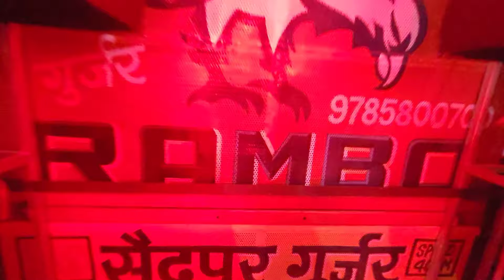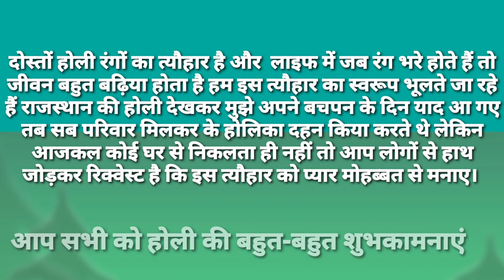Baba Mohanram kholi wale baba 2024 yatra Akela king dj ka bhavya swagat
koi bhi dj compition kerne ko nhi ruka
Akela king dj rajasthan phuche hum
 hello dosto kaise hai aap sub ek dum mast na
    to dosto mai kise ka dost kise ka bhai kise ka beta or kise ja chacha or aap subka apna rakesh tomar ghumakkad aaj aaya hu Rajasthan akela king dj k pass
dosto aaj yha baba Mohan ram milakpur mandir pr bhut jaberjust mela hone wala hai